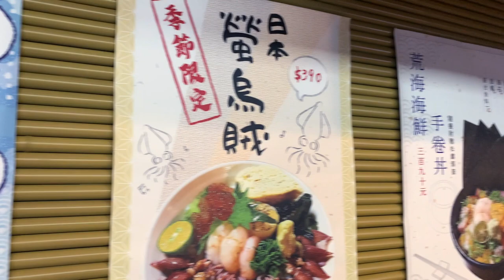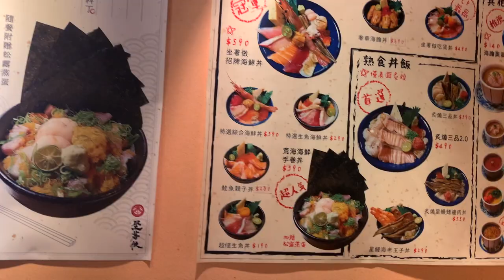中壢丼飯專門～坐著做生魚片丼飯～松露蒸蛋好吃。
各式各樣好吃的生魚片丼飯，味噌湯喝到飽連醋飯也吃到飽！
吃到你的肚子不要不要的。
店家：坐著做。海鮮丼飯專門店
營業：上午11:30~下午2:30～下午5:30~下午9:00
地址：桃園市中壢區九和一街18號2樓之5
停車：『威尼斯影城地下停車場』